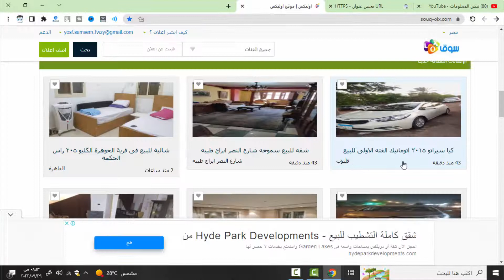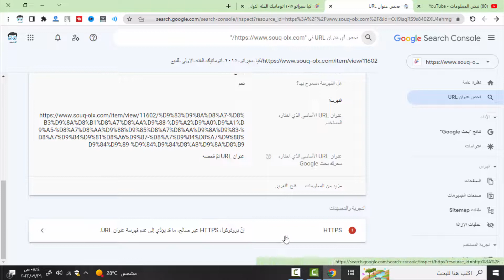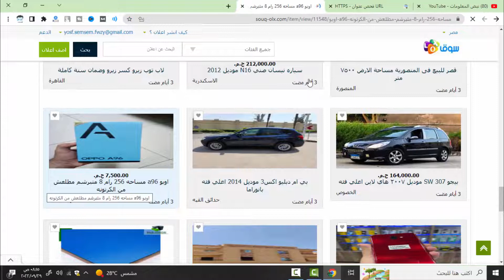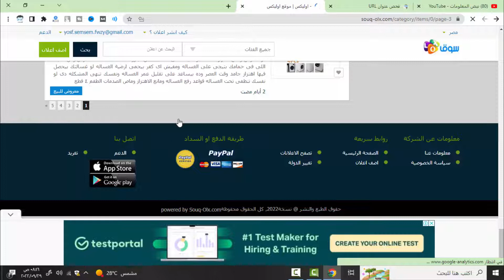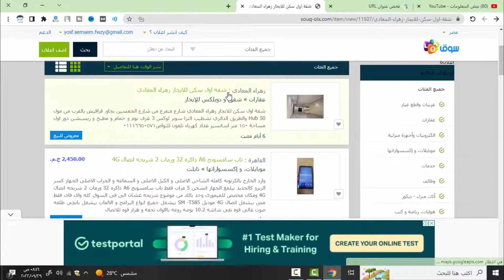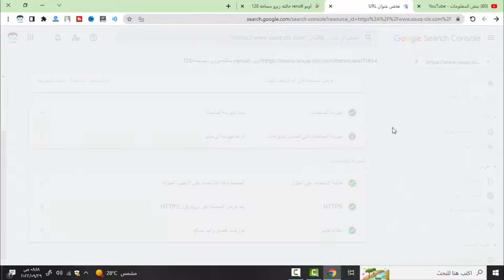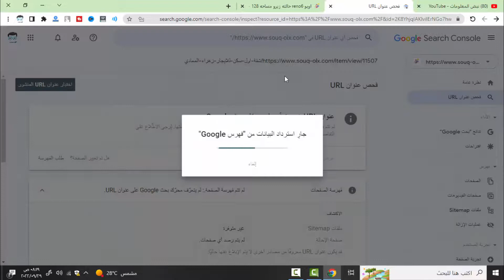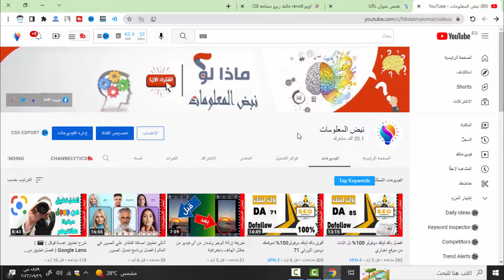اسرع حل مشكلة إنّ بروتوكول HTTPS غير صالح، ما قد يؤدّي إلى عدم فهرسة عنوان URL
حل مشكلة إنّ بروتوكول HTTPS غير صالح، ما قد يؤدّي إلى عدم فهرسة عنوان URL الذي ظهر في ادوات مشرفي الموقع عند اختبار عنوان اي مقاله علي جوجل سرش كونسل حل بسيط وسهل للغايه بدون مشكله تعرف علي افضل حل للمشكله بسهوله.
HTTPS is invalid, which may result in the URL not being indexed